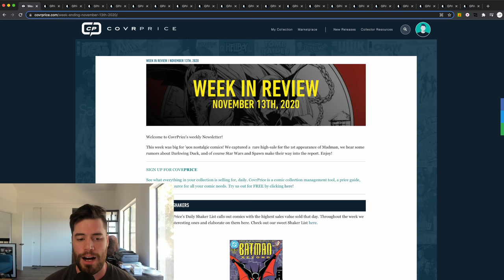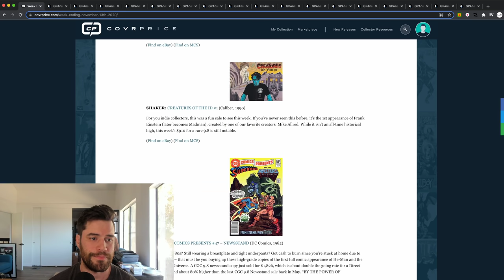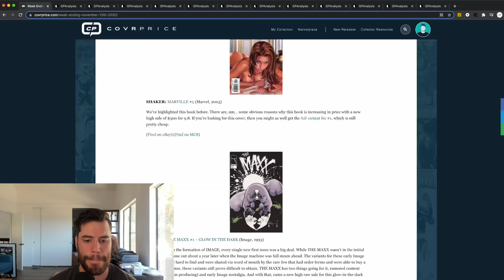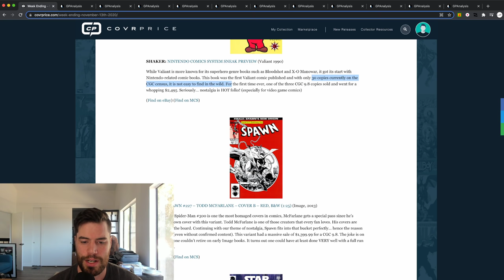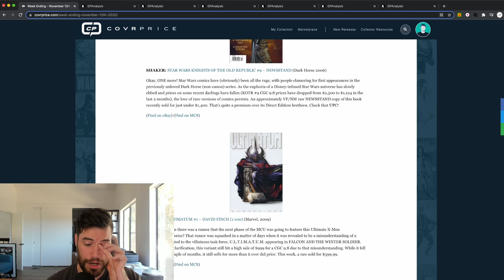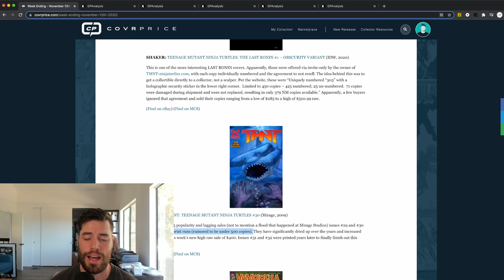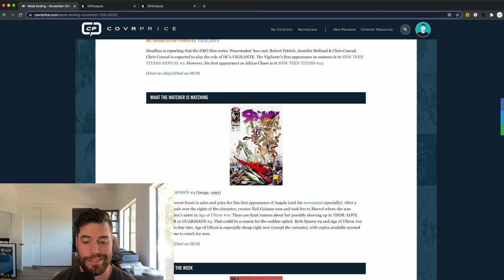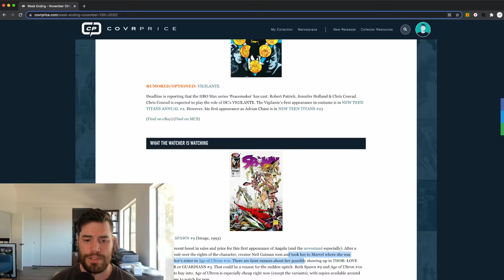How Much Did These Comics Go DOWN or UP? 1 Year Later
2 Months of CovrPrice UNLIMITED for only $1.99

CovrPrice is a collection management and price guide service for comic book collectors like yourself. With CovrPrice you can look up the graded and raw value for any comic. They gather sales data from major online marketplaces and crunch the numbers so you don't have to. With CovrPrice you can save a bunch of time because once your comics are in CovrPrice, you can sort everything in your collection by top sales value and current trends. It's a great way to quickly see what's going up in value. They update their sales 5 times per day so you're getting the latest sales.

Ebay for Collectors Comics: